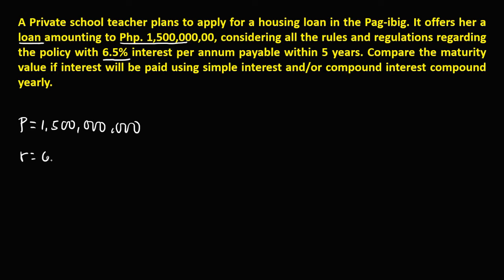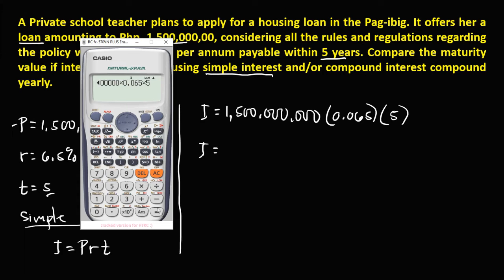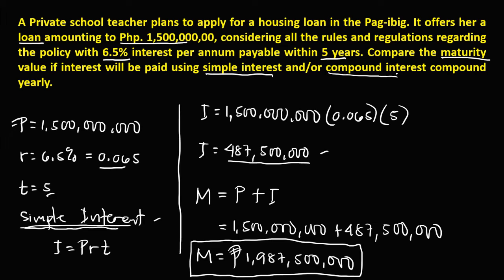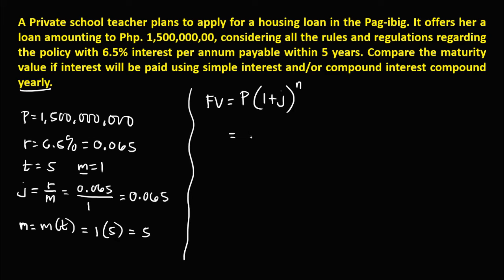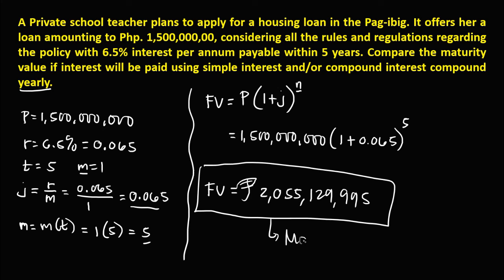COMPARING MATURITY VALUE OF SIMPLE AND COMPOUND INTEREST